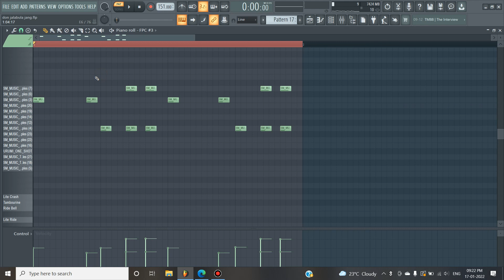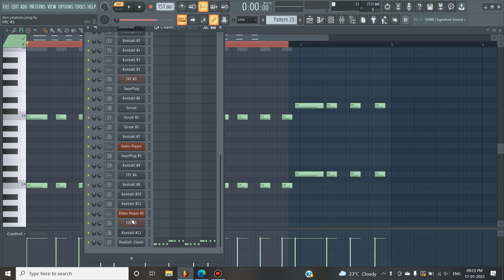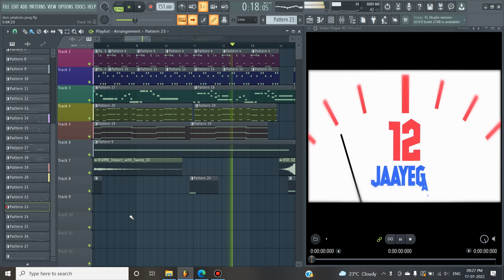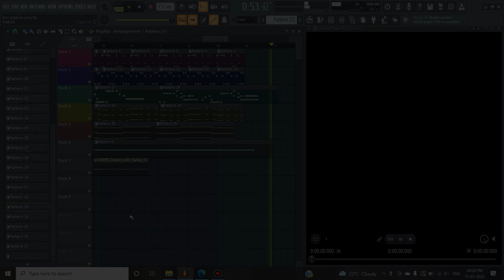How to Make BGM in FL Studio | Don - Jalabula Jung | Sivakarthikeyan | SM Music Tech | Anirudh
Learn  to create Sivakarthikeyan's Don Movie Jalabulajangu Song using FL Studio 20 !
Jalabulajung Song BGM!

0:00 Start
0:05 - BGM BREAKDOWN
2:14  - FINAL MIX!

A mass composition from  Rockstar Anirudh!

A Cover Recreation by SM Music Tech
Mixed and Mastered by SM Music Tech

Local Kuthu Whistle Sound Link

With naively re-created beats and instruments mix

Cheers!